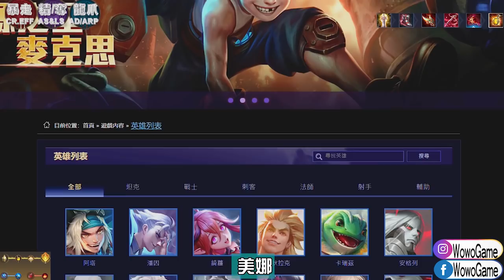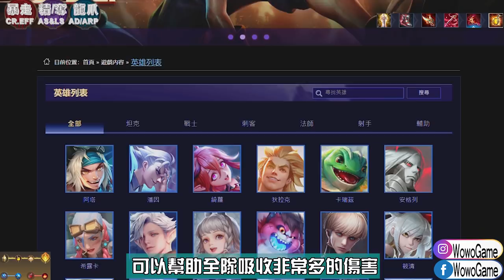【傳說對決】🔥有人保護的他在新版絕對無敵🔥比蘇遠比潘因痛還自動瞄準😱 【MAD Team】【Liên Quân】字幕 Subtitle TH VN ENG JP ID KR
♛FB&IG：WowoGame
希露卡 Brunhilda 希路卡 西路卡 黃忠 英雄聯盟 lol mobile wild rift 激鬥峽谷 S19 新賽季